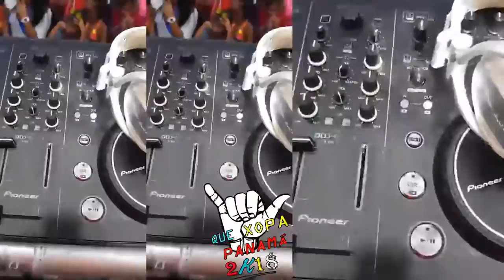LIVITY CREW CARNAVAL PANAMÁ 2018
VIDEO CORTESÍA Y GRABACIÓN GRACIAS A LIVITY CREW

BIENVENIDOS AL NUEVO MOVIMIENTO URBANO QUÉ XOPA PANAMÁ

ESTRENOS - ENTREVISTAS - COBERTURAS - VÍDEOS.
TODO LO REFERENTE AL GENERO URBANO EN PANAMÁ.